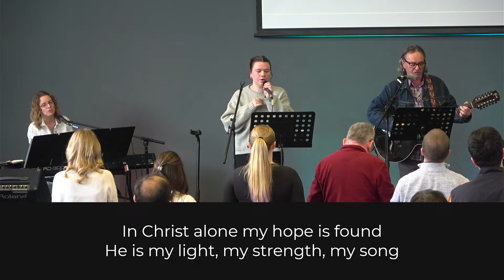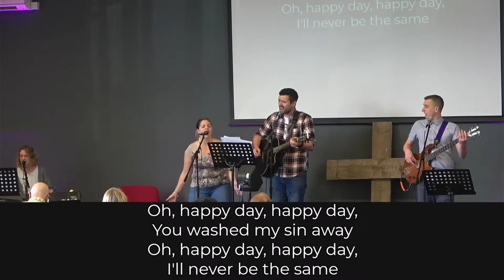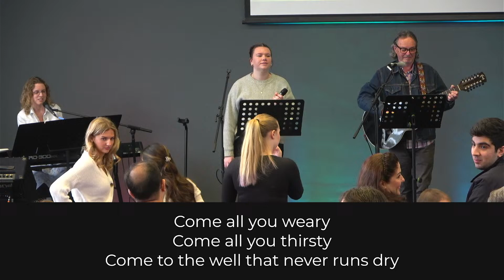CCC Live - 31st March 2024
We’re so glad you’re here, thank you for joining us online.